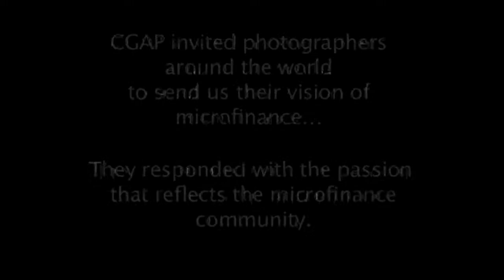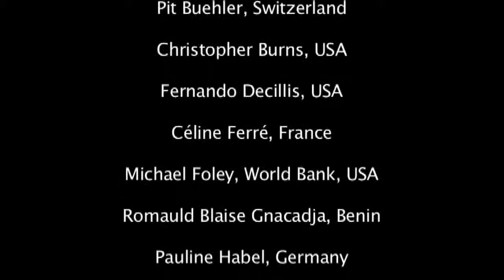Picturing Microfinance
Winners from the CGAP Microfinance Photography Contest 2007 and 2008